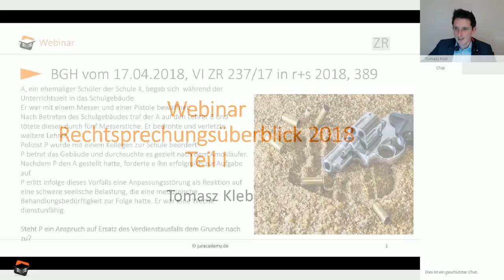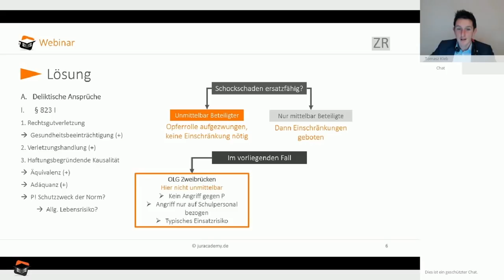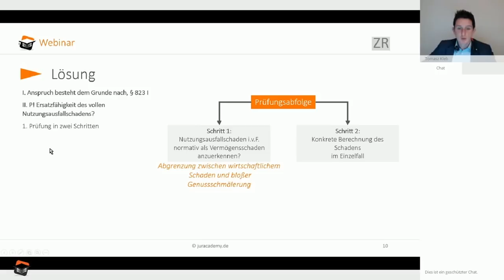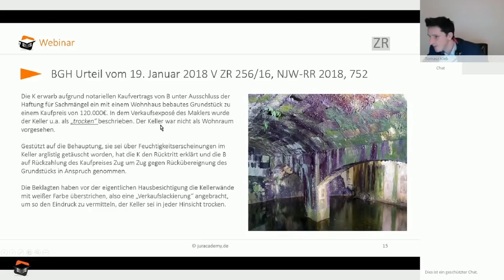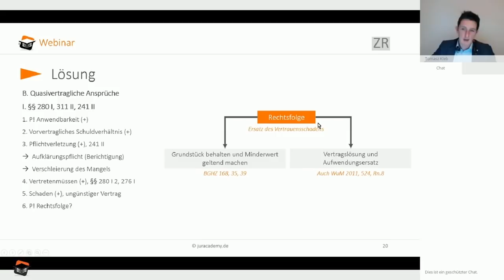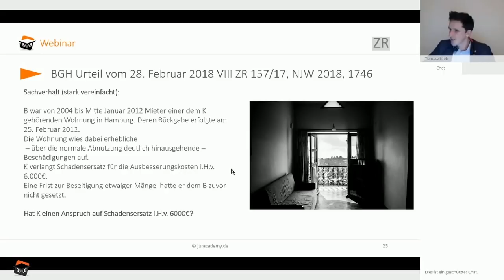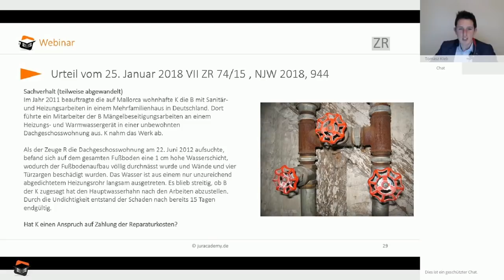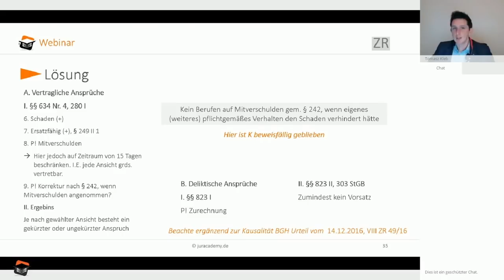Rechtsprechungsüberblick 2018 Teil 1 (Webinar) ► juracademy.de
In diesem Webinar verschaffen wir Dir einen ersten Überblick über die aktuelle Rechtsprechung von BGH & Co aus dem Jahr 2018, sofern sie für Dich für die Klausuren relevant ist.